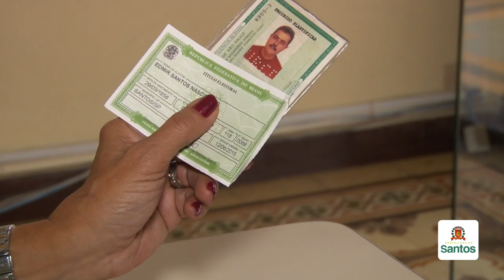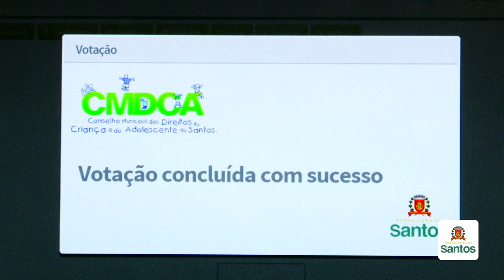Tudo preparado para nova eleição do Conselho Tutelar em Santos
Em todo o país, a eleição para conselheiros tutelares será no próximo dia 4, das 9 às 17 horas. Em Santos, são 47 candidatos para 15 vagas de titulares e 15 de suplentes, para um tempo de mandato de 4 anos. Assista o vídeo e saiba como votar. Participe!